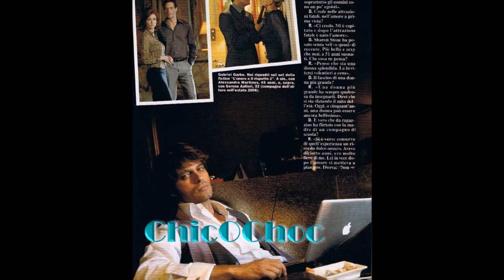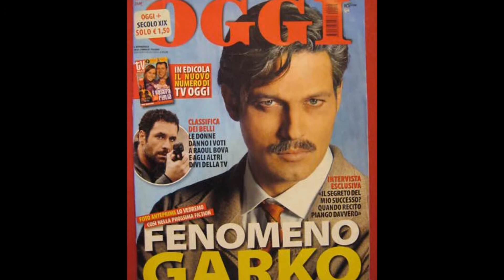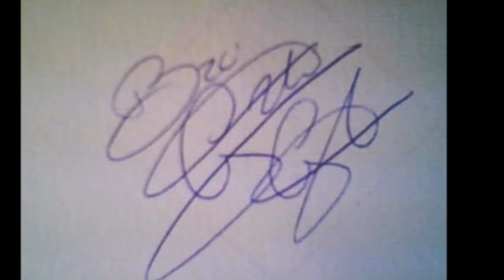GABRIEL GARKO : TEMPTATION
He tempts, but true to self.
Gabriel Garko belongs to himself.
Only his talent ours.

Egli tenta, ma fedele a se stesso.
Gabriel Garko appartiene a se stesso.
Solo i suoi nostro talento.